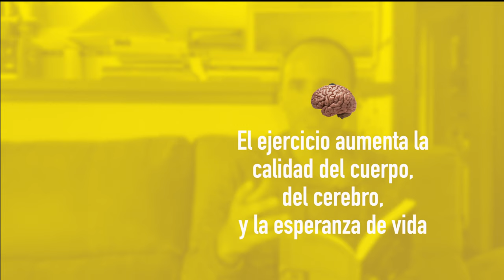Cerebro y ejercicio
Inicio este canal cerebral compartiendo ideas principales del libro que me acabo de leer: "Cerebro y ejercicio" de Jose Luis Trejo y Coral Sanfeliu.

Ambos neurocientíficos del CSIC comparten avances que señalan la importancia del ejercicio para el cerebro, nos hablan de la intensidad del ejercicio para obtener resultados concretos; de las áreas cerebrales que se ven beneficiadas por el ejercicio moderado o vigoroso y de los últimos avances en la ciencia cerebral, entre otras cosas.